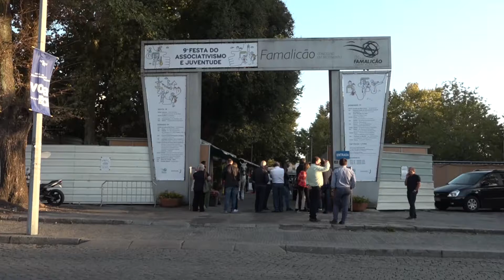Festa do Associativismo e Juventude mostrou força das associações famalicenses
Data: FAMA TV
Imagens: 15/09/2017